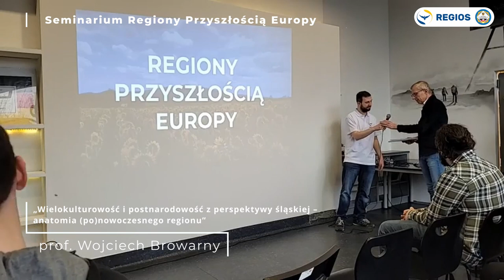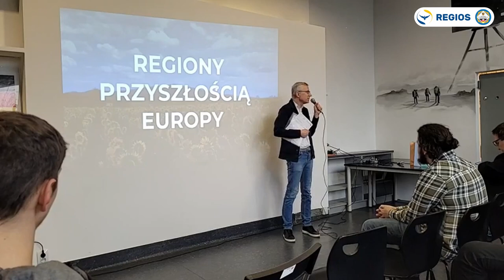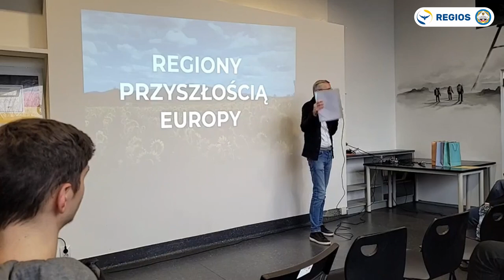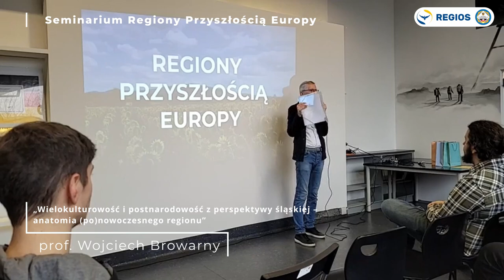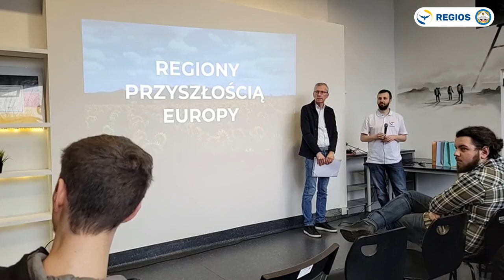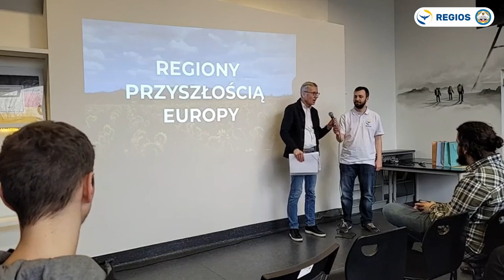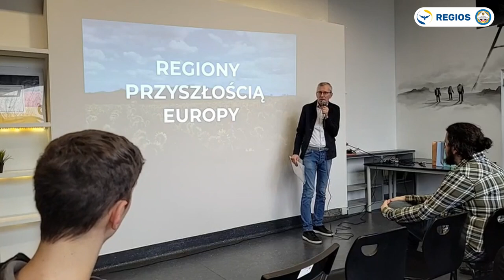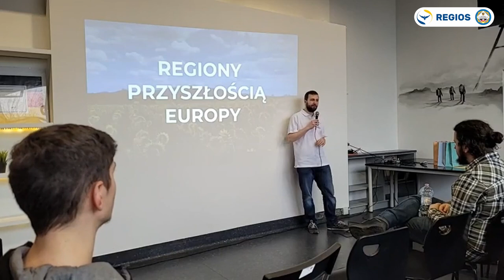Wielokulturowość i postnarodowość z perspektywy śląskiej – anatomia (po)nowoczesnego regionu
Wykład "Wielokulturowość i postnarodowość z perspektywy śląskiej – anatomia (po)nowoczesnego regionu" prowadzony przez prof. Wojciecha Browarnego w ramach Seminarium Regiony przyszłością Europy zorganizowanym przez Stowarzyszenie REGIOS i TSKN woj. śląskiego.

dr hab. Wojciech Browarny, prof. Uniwersytetu Wrocławskiego – Śląski historyk literatury, krytyk literacki, regionalista oraz profesor Uniwersytetu Wrocławskiego, na którym kieruje Pracownią Badań Regionalnych Instytut Filologii Polskiej. Zajmuje się współczesną polską prozą, kulturą literacką na Śląsku po 1945 roku, antropologicznymi problemami nowoczesności, związkami kultury i historii z przyrodą.